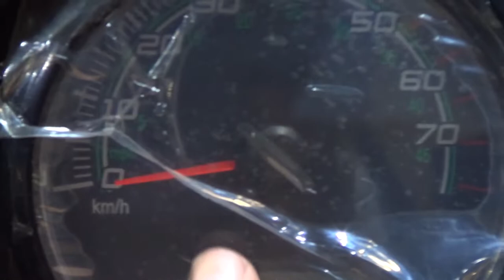Yuki Motor Thor UTV 400 Offroad (2019) Exterior and Interior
2019 Yuki Motor Thor UTV 400 Offroad all-terrain vehicle seen from outside and inside. The vehicle has 4-stroke, single-cylinder, water-cooled,  400 ccm engine. Compression ratio 10.5:1. Max power 20.37 hp at 7,000 rpm. Max torque 28 Nm at 5,700 rpm. Top speed 75 km/h. Idle speed at 1500±100 rpm. Transmission is automatic LW gears, shaft. Hand and electric starter operating. Water cooling. Oil pump lubrication. Ignition Type D.C.D.I. Wet Type Multi Plate clutch. Braking with hand. Tires are 25x8-12 front and 25x10-12 rear. Fuel tank (unleaded gasoline) 11.0 liters. Max load capacity 350 kg. Length 2,700 mm. Width 1,450 mm. Height 1,700 mm. Wheelbase 1,980 mm. Front brake is dual disc. Rear brake is dual disc. Weight (without load) 300 kg. Price is 47,300 ‎₺.

The vehicle was presented at MotoBike Istanbul 2019.